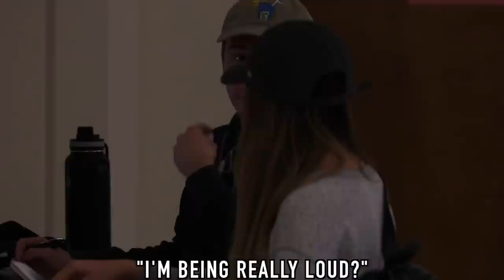Shushing People In The Library Prank